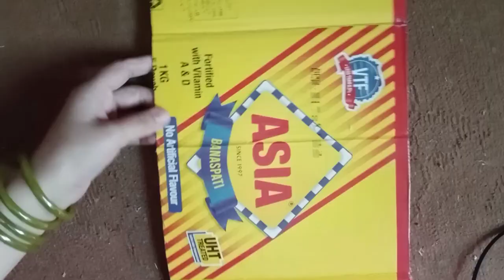Decortion House design | Beautifue House design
Decortion House design | Beautifue House design | DIY Decorated House Design | Recycaling of Waset Material